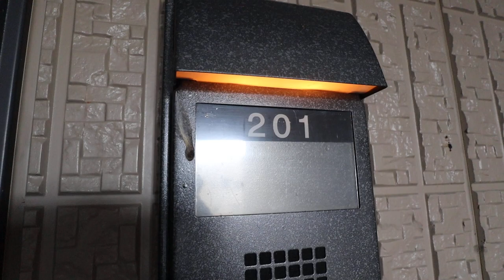●フォレストS2 201号室 ★奈良の賃貸MARUWA｜株式会社丸和不動産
▶物件名：フォレストS2
▶所在地：桜井市大福
▶間取：3DK
▷取扱店：アパマンショップ天理店